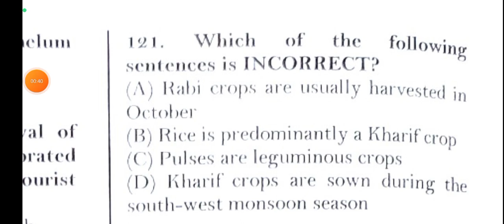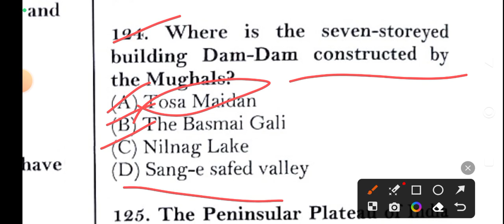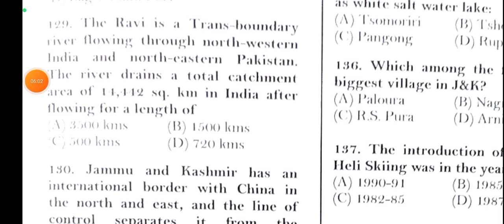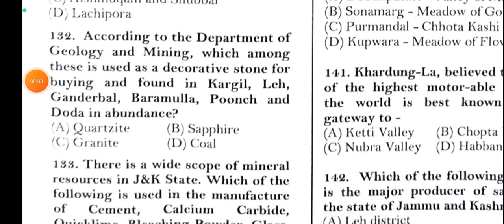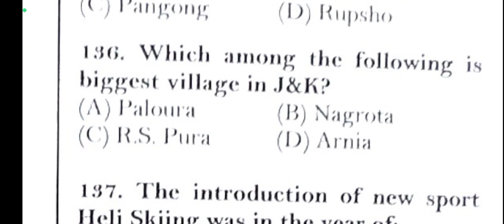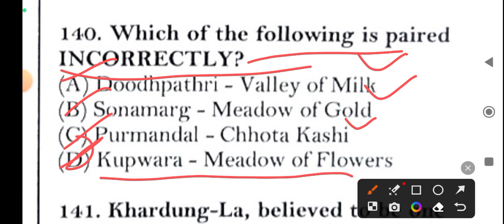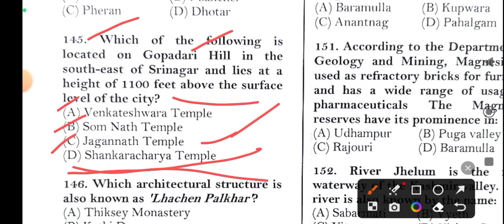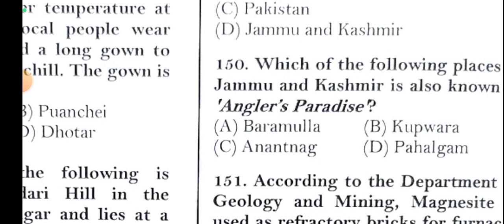J&K Geography l 200+ MCQ,s l Set - 05 l Repeated MCQ,s l FAA VLW F.Guard